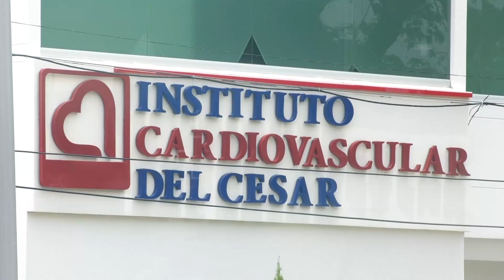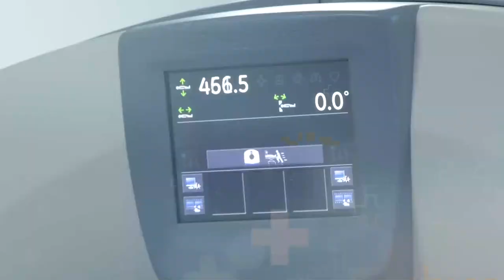SERVICIO MILITAR ES OBLIGATORIO SALVO ALGUNAS EXCEPCIONES